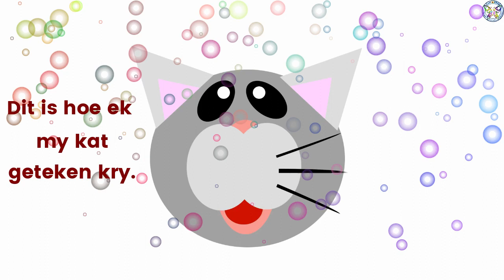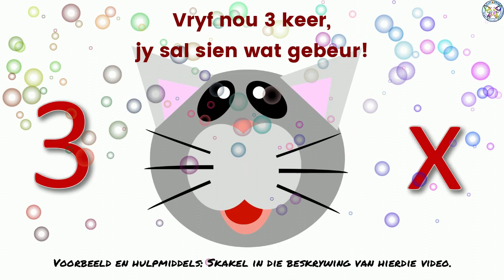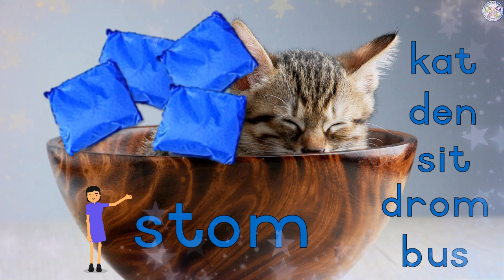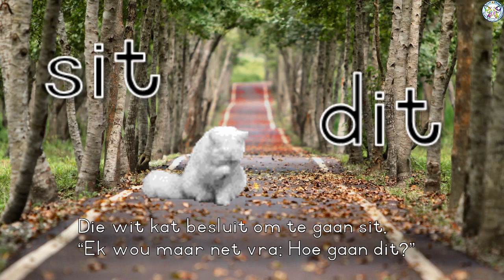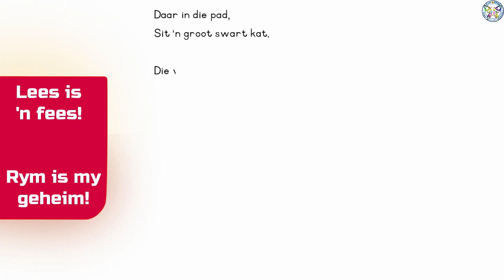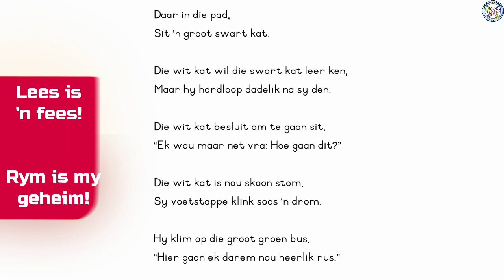Hoe om kinders te Leer LEES in Afrikaans met RYMWOORDE?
Gedurende hierdie Afrikaanse Opvoedkundige kindervideo word rymwoorde gebruik om te leer lees en ingeoefen d.m.v. 'n paar prettige speletjies.  Die kinders kry geleentheid om 'n kat te maak of te teken wat voorgestel word deur 'n rympie.  Daarna gaan hulle die regte rym woord kies en 'n boontjie sakkie in 'n houer gooi as beloning indien hulle reg rym. Sinne word ook gelees in die vorm van 'n rympie.